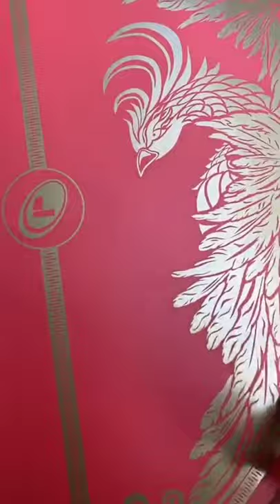Yoga bareng Kirana Larasati & unboxing+review matras Yoga